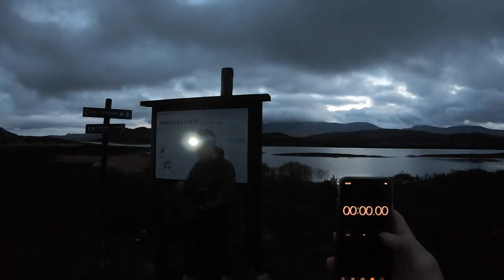FKT Across Norway (Norge På Tvers) Henriette Albon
FKT attempt of the "Norge På Tvers" route (across Norway, This is a trail marked by The Norwegian Trekking Association (DNT) which starts at the Swedish border at Sylsjøen and ends near the ocean at Stjørdal. The trail passes six cabins owned by DNT, and is a popular seven-day hiking trip during summer.

Elevation gain: 2 820 meters
Official time set 6. October 2020: 14 hours 45 min